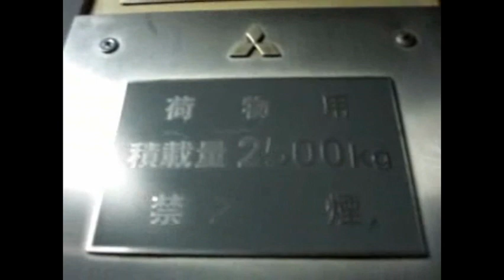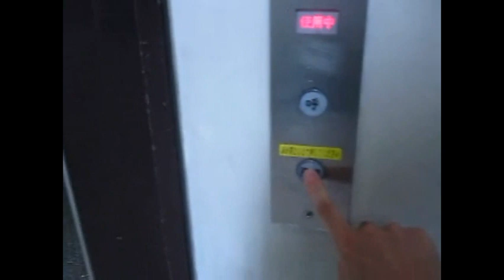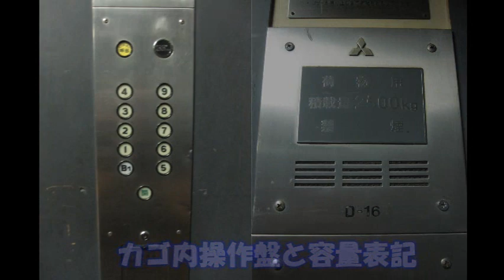【改修に伴い現存せず】三菱エレベーター サンシャインシティ D-16号機 おまけつき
サンシャインシティにある荷物用エレベーター。
撮影困難かと思われるエレベーターですが、無事に撮影する事が出来ました。
エレベーターは00:25頃に到着します。

ワールドインポートマート5Fで着物屋の奥にある通路を進み
右手にD-13とD-14号機が見えてきたらその先を左に曲がり
奥の方に進むとそこにD-16号機を見る事が出来ます。
業務用エレベーターは意外な事にもまだ更新されていないのが
あちこちに転がっており、2013年11月24日現在でもD-15号機と共に
現役で活躍しています。

乗り場ボタンは呼ボタンと戸閉めボタンの荷物用特有の構成で
普通のエレベーターとは使用方法が異なります。
乗る時は行先ボタン、乗り場からドアを閉める際にはそのボタンを
ドアが閉まりきるまで押し続けないとドアが開いてしまうと言う
少し不便な部分があります。そのためか
乗り場ボタンに「ドアが閉まりきるまで戸閉ボタンを押し続けてください」
と言った注意を知らせるシールが貼られています。
カゴ内左側操作盤の近くに注意を呼びかける紙が掲示されています。

エレベーターは横幅がとても広く、面積も全体では2番目に大きく
積載は上から3番目の容量があります。
セーフティシューには虎テープが貼られていますが、部分的に剥がれています。
B-1号機程ではありませんが、床振動や駆動音がかなり大きいです。

動画の終わりにはおまけとして静止画があります。
動画の解像度は控えめですが、静止画の解像度は480pまで用意しました。
スペックに余裕があれば静止画の部分はなるべく高解像度で見る事をお勧めします。
動画の終盤にはD-13、D-14号機の静止画もあります。（乗り場のみ）

※2015年12月08日、このエレベーターは改修に突入してしまい現存しなくなりました。
改修期間は翌年3月10日まで行われる予定です。
データ
モデル：エレペット
用途：荷物用
積載：2500kg（定員推定38名）
設置数：1
停止階：B1・1・2・3・4・5・6・7・8・9
車椅子操作盤：なし
アナウンス：なし
チャイム・ベル：なし
ボタン確認音：なし
ドア：2CO（4枚中央開き）
速度：60m/min（測定）
運転方式：単式全自動
Mitsubishi traction elevator at Sunshine City
Toshima Ward Tokyo Met.